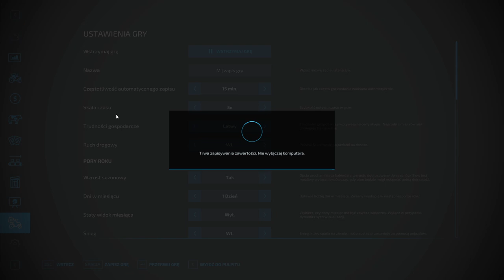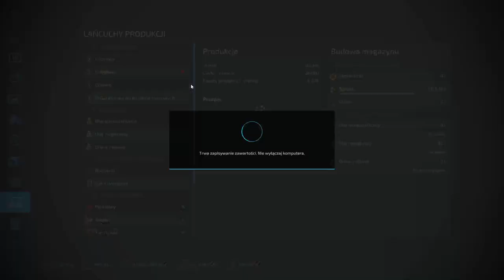FS 22 ERLENGRAT #89 Ostatni zbiór winogron i ostatnia sprzedaż pszenicy !!